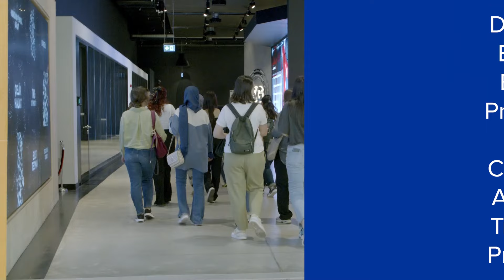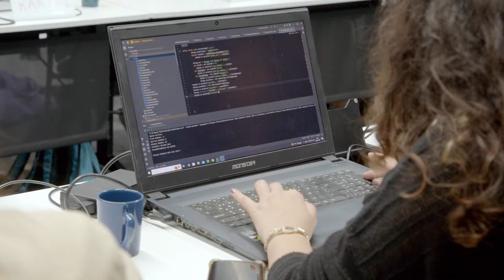İmalat Sanayinde Kadınların Güçlenmesi Projesi Değişim Elçisi Egitim Programı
İmalat Sanayinde Kadınların Güçlenmesine Yönelik Model Geliştirilmesi Projesi; Birleşmiş Milletler Kalkınma Programı (UNDP), Türkiye İşveren Sendikaları Konfederasyonu (TİSK) ve T.C. Sanayi ve Teknoloji Bakanlığı iş birliği ve Avrupa Birliği finansmanı ile yürütülüyor. Proje kapsamında  STEM (Bilim, Teknoloji, Mühendislik ve Matematik) alanlarından mezun 200 kadın dijitalleşme ve sürdürülebilirlik konusunda MEXT Tekoloji Merkezi’nde verilen  eğitimleri tamamladı.